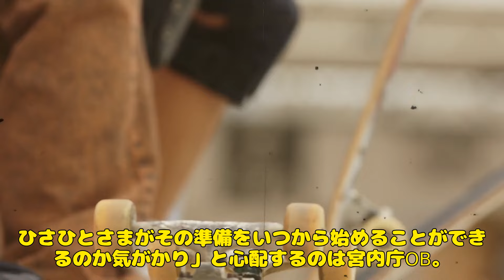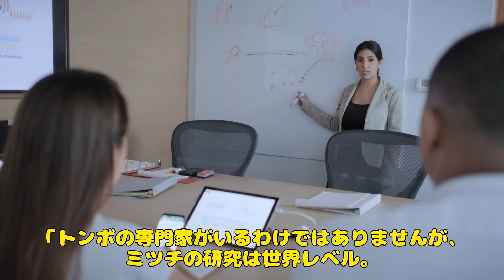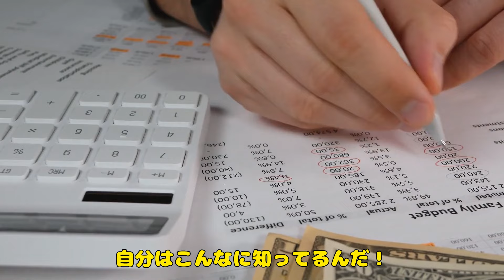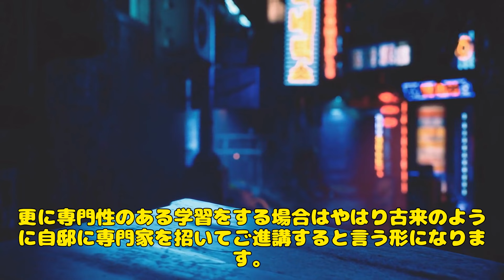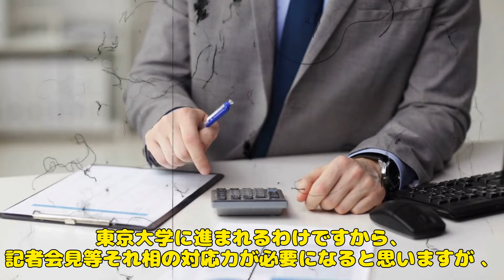絶望か希望か？ 禁じ手連発! 「助けてくれ･･･もう限界だ･･･」